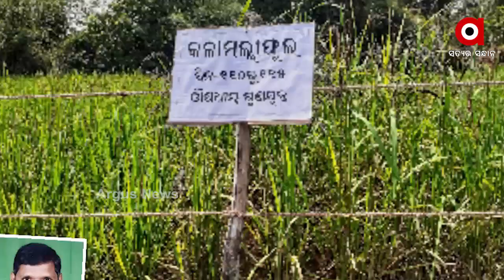ଜୈବିକ ପ୍ରଣାଳୀରେ ଚାଷ କରି ଉଦାହରଣ ସାଜିଛନ୍ତି ହିମାଂଶୁ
ଖୋର୍ଦ୍ଧା ଜିଲ୍ଲା ଟାଙ୍ଗି ବ୍ଲକର ହିମାଂଶୁ ସାମନ୍ତରାୟ । ଜୈବିକ ଉପାୟରେ ଚାଷ କରି ଅନ୍ୟ ମାନଙ୍କ ପାଇଁ ସାଜିଛନ୍ତି ପ୍ରେରଣା । ବିନା ରାସାୟନିକ ସାର ଓ ବିନା କୀଟନାଶକରେ ଜମିରେ ବିଭିନ୍ନ କିସମର ଉନ୍ନତମାନର ଧାନ ଚଷ କରୁଛନ୍ତି ହିମାଂଶୁ...